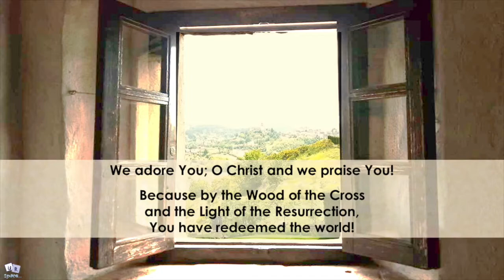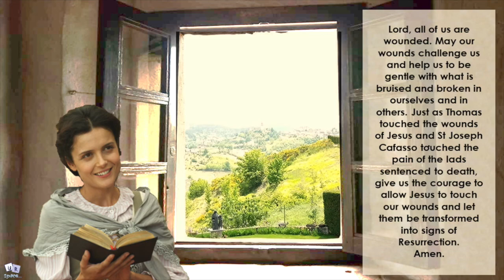Via Lucis - Station 8 - Jesus Strengthens the Faith of Thomas